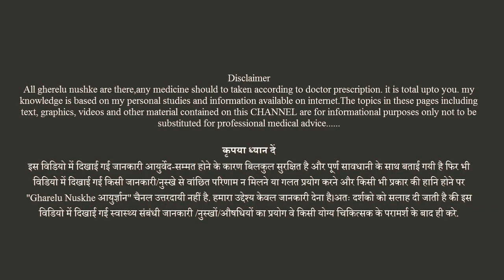बहुत दुबले हो तो बादाम को ऐसे खा लो 10 किलो वजन बढ़ जायेगा